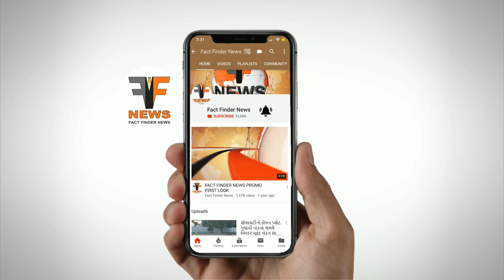વડોદરા શહેરમાં શીતળા સાતમની ઉજવણી થઇ